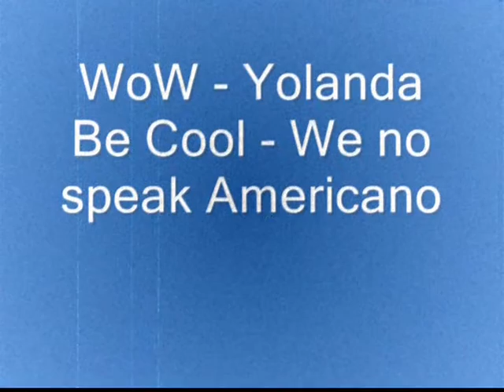Yolanda Be Cool Americano (WoW version)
Sorry again for another long intro but I hope you like it :D